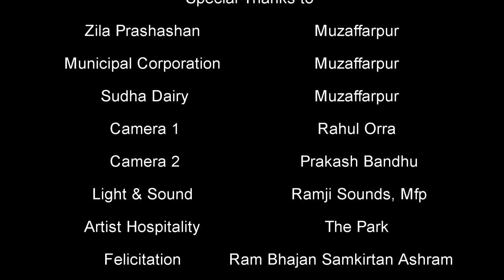Recalling Roots Festival (Trailer) - India Chapter, Bihar - 2016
"Recalling Roots" is a platform to share musical & cultural identity of the various countries where millions of Biharis find home.  This thriving diaspora was created when thousands of people migrated to far away lands in search for better places of employment.  A phenomena which still is in common practice places itself in this historicity through similar challenges and ethos.  It is exactly then,  that we ought to share stories of aspirations, love and harmony in a language of music which is beyond the mortal boundaries of time.